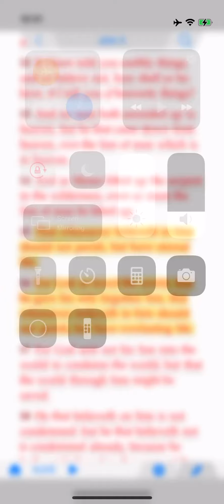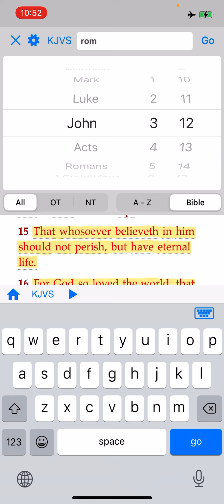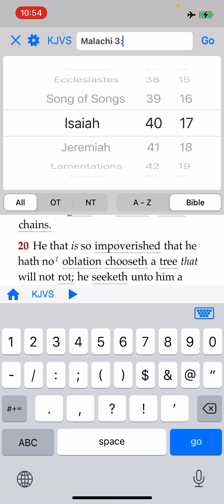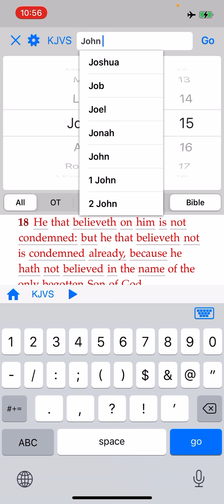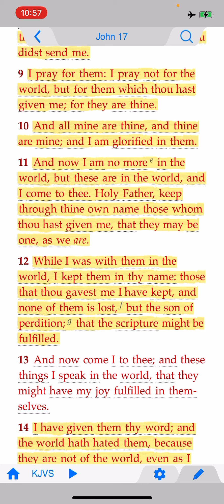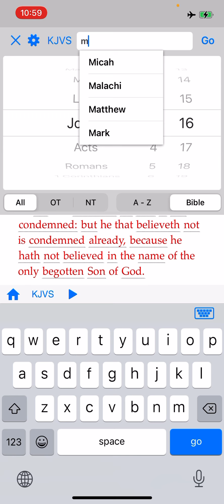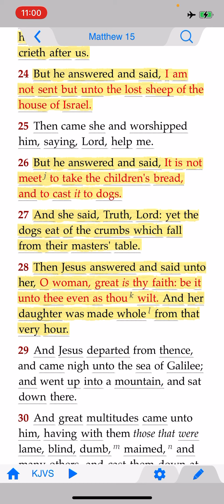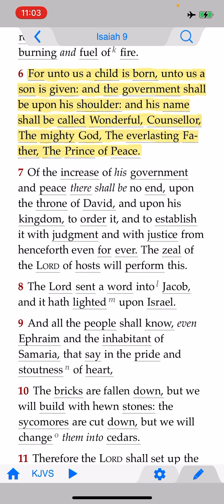John 3:16 only benefits Israelites